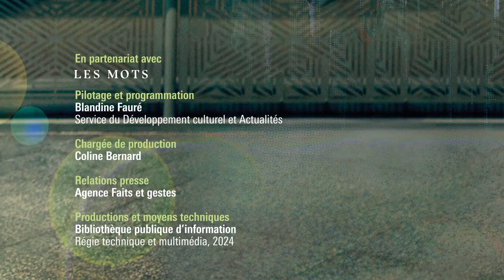Nina Bouraoui : Écrire la perte, dire la vie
Dans Grand seigneur, Nina Bouraoui se tourne vers l’écriture pour conjurer la douleur de la mort de son père, entré en soins palliatifs en 2022. Entremêlant les souvenirs de sa vie et le récit de ses derniers jours, elle illumine par la mémoire et l’amour un être à l’existence hautement romanesque.
Le désir d’un roman sans fin rassemble quant à lui de nombreux écrits de l’autrice, portraits, nouvelles, chroniques, parus dans la presse ou publiés entre 1992 et 2022. Une œuvre à part entière, qui pourrait se lire comme un roman racontant la vie, ses arrêts, ses errances.
Ces deux parutions récentes prolongent l’œuvre prolifique et lumineuse d’une romancière majeure de la littérature contemporaine. Elle reviendra sur son parcours d’écriture à l’occasion de ce grand entretien mené par Lauren Malka, dans le cadre de l’enregistrement du podcast Assez parlé.

Nina Bouraoui est l’autrice de nombreux romans et récits dont La Voyeuse interdite (Gallimard, prix du Livre Inter 1991), Mes mauvaises pensées (Stock, prix Renaudot 2005) ou Otages (JC Lattès, prix Anaïs Nin en 2020). Elle est commandeur des Arts et des Lettres et ses romans sont traduits dans une quinzaine de langues.

Rencontre animée par Lauren Malka dans le cadre de l’enregistrement du podcast Assez parlé.